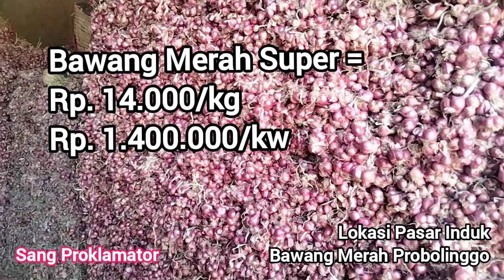BERITA GEMBIRA....Harga Bawang Merah Hari Ini Tgl. 26 September 2023 diPasar Induk Probolinggo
Video kita kali ini adalah  kita akan update info harga bawang merah terbaru Tanggal 26 SEPTEMBER 2023 di Pasar Induk Bawang Merah Kabupaten Probolinggo, Propinsi JAWA TIMUR, kita berkunjung ke lokasi pasar bawang merah Probolinggo langsung agar mengetahui harga terupdate dan terbaru dari bawang merah kecil yakni saat ini menduduki harga Rp. 9.000/kg  atau Rp. 900.000/kw, dan harga untuk bawang merah standart atau tanggung Rp. 11.500/kg atau Rp. 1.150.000/kw, sedangkan untuk bawang super yakni seharga Rp. 14.000/kg  atau seharga Rp. 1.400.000/kw, dan yang super jumbo masih di angka Rp. 16.000/kg atau seharga Rp. 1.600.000/kw, bagaimana bentuk bawangnya, simak dan saksikan di channel ini ya guys, salam SANG PROKLAMATOR, Terimakasih...

Telp/WA SANG PROKLAMATOR yaitu =
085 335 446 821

Jangan lupa dukung kami dengan klik LIKE, SUBSCRIBE, Comment and Share ke semua temanteman-teman diberbagai media biar teman-teman kita juga tahu apa yang kita tahu, dan jangan lupa juga tombol LONCENG Klik SEMUA biar tidak ketinggalan video terbaru dari kami, trim's banyak saudaraku

Thank's to :
1. Allah SWT
2. Lokasi Pasar Bawang Merah Probolinggo
3. Kawan-kawan & Sahabat TANI Semuanya